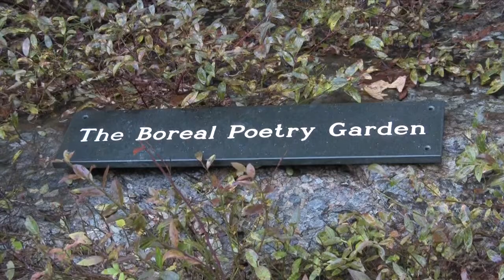A Virtual Walk of the Boreal Poetry Garden - an Introduction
A Virtual Walk of The Boreal Poetry Garden was conceived by Marlene Creates. Liz Zetlin filmed, edited and directed the web-based videos of Marlene performing her site-specific poetry, inspired by the 6 acres of boreal forest, where she lives in Portugal Cove, Newfoundland & Labrador. To see the whole installation, visit Marlene